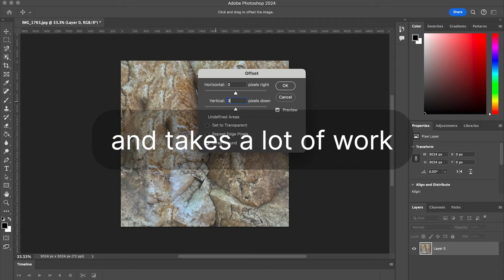AI Texture Generator 2.0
📣 A fan favorite just got better – our free AI Texture Generator now features higher resolution textures, more detail, and more accurate AI.

Turn your ideas into reality with just a few words, or with the new drag-and-drop reference image feature.